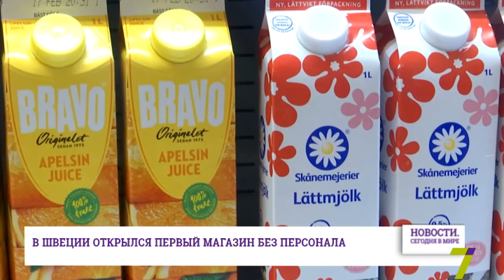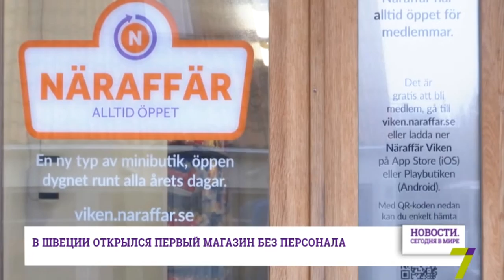3 марта: Новости. Сегодня в мире (выпуск от 12:00)